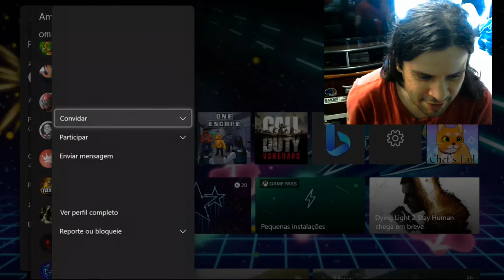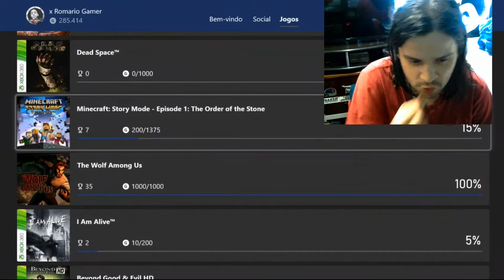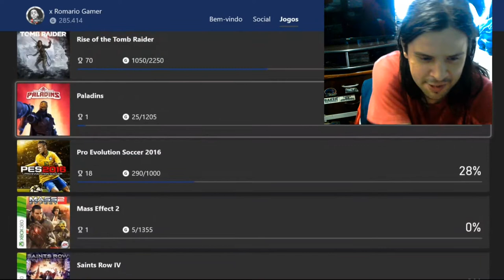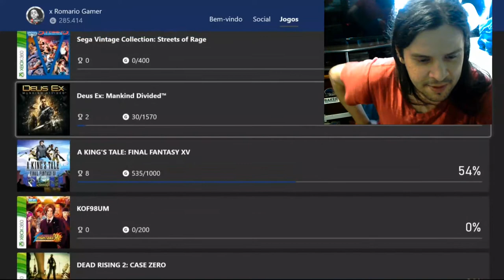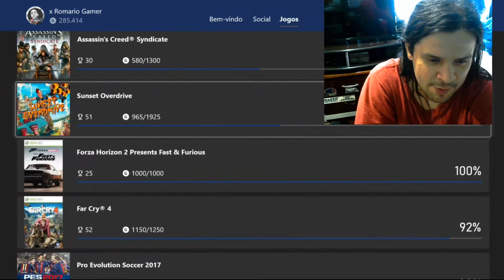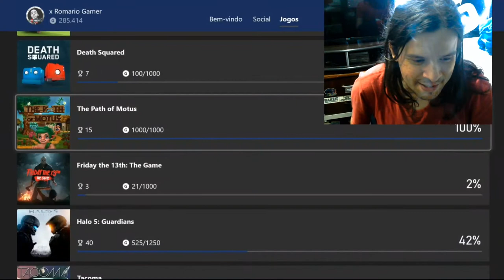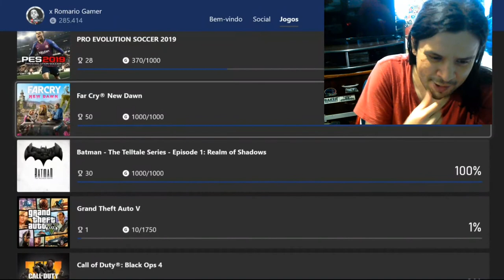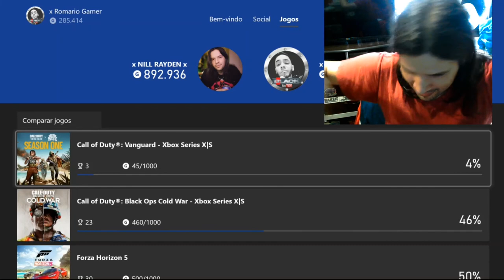BLACK GAMER #01 - Análise do Player / Gamertag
ANÁLISE DO PLAYER / GAMERTAG #01

Ficha Técnica:
Nome: Romário Gomes
Gamertag: x Romario Gamer
Estado: Minas Gerais

Salve Galera, novo quadro no canal "ANÁLISE DO PLAYER" Gamertag
nesse vídeo listo em tópicos como funcionará em cada detalhe
Fazendo a métrica de Review do meu jeito com algumas particularidades, tais como a métrica de pontos que criei e o ranking
caso tenha dúvidas e sugestões deixem no campo de comentários abaixo
O intuito também não é menosprezar e ser injusto com ninguém aqui, tratando todos com muito respeito e admiração
motivação é mostrar pra todos a título de curiosidade, as pessoas que a gente conhece, joga junto, e admira
qualquer feedback será muito bem vindo, obrigado a todos galera

Twitter Canal: @bawgamers
Gamertag: x NILL RAYDEN x
PSN ID: xNillRay